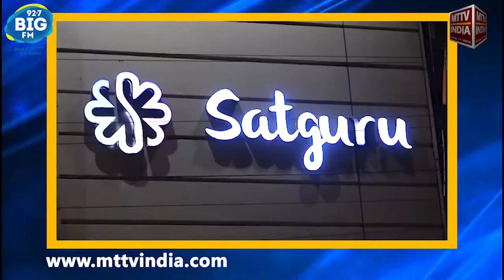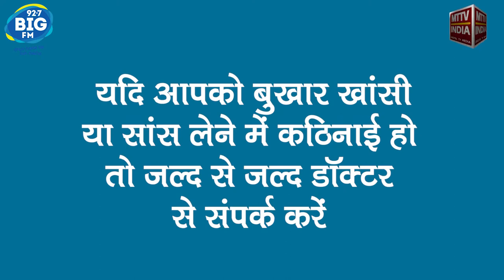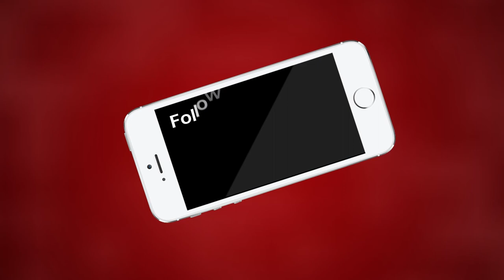AJMER NEWS | कैसे बचे कोरोना वायरस से | MTTV INDIA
कैसे बचे कोरोना वायरस से